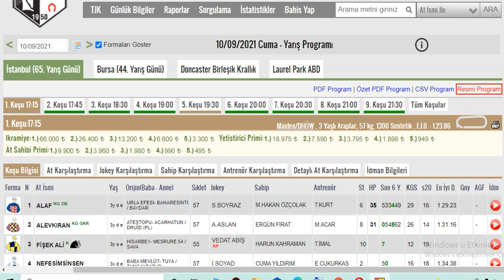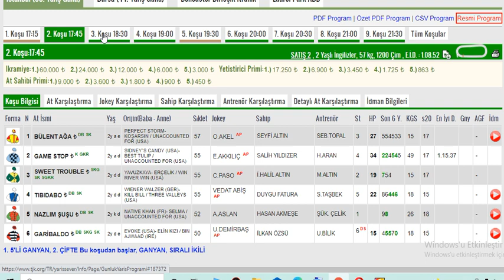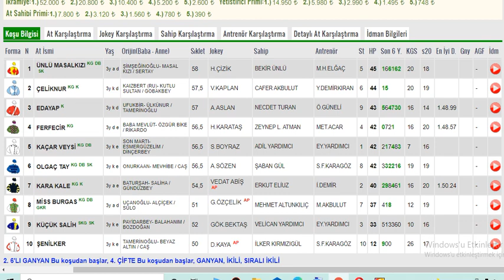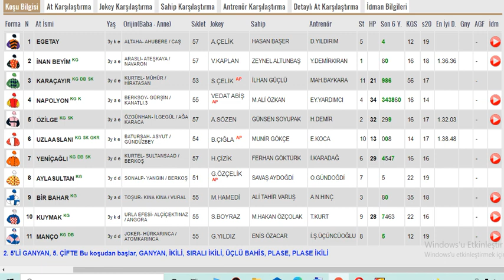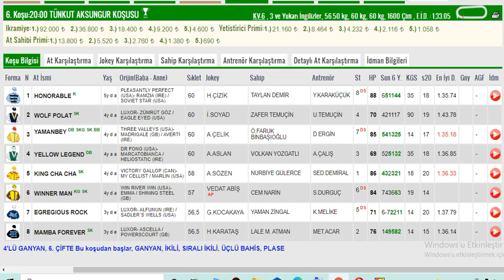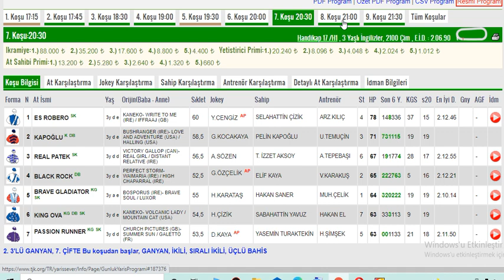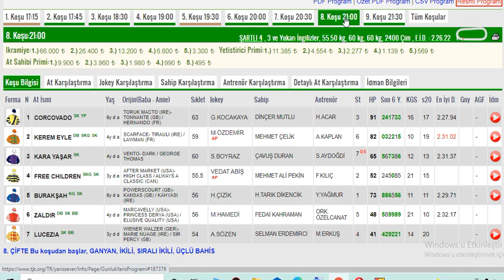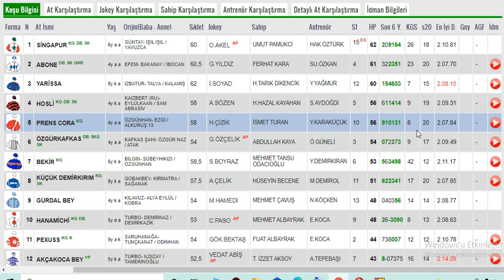10 Eylül 2021 Cuma İstanbul Altılı Ganyan Tahminleri Ve Analizleri